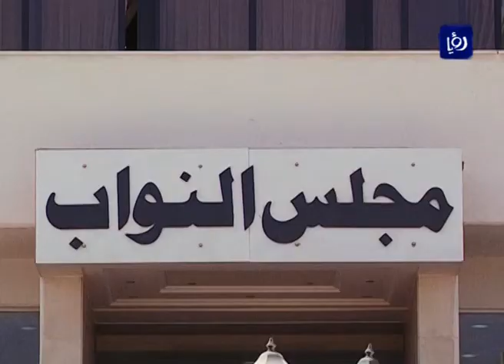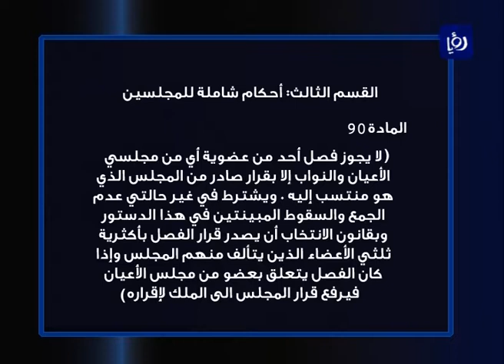العقوبات النيابية على النائبين طللال الشريف وقصي الدميسي بين الشرعية والضرورة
استضاف الاعلامي محمد الخالدي في حلقة نبض البلد بتاريخ 15/9/2013 كلا من النائب الدكتور مصطفى ياغي والمحامي والكاتب محمد الصبيحي للحديث عن العقوبات التي وجهها مجلس النواب للنائبين طلال الشريف وقصي الدميسي.